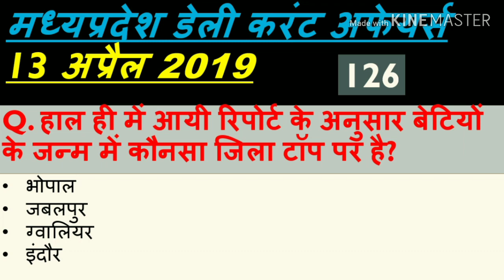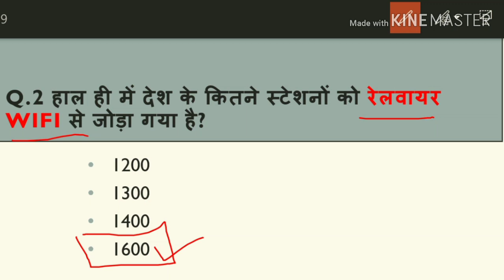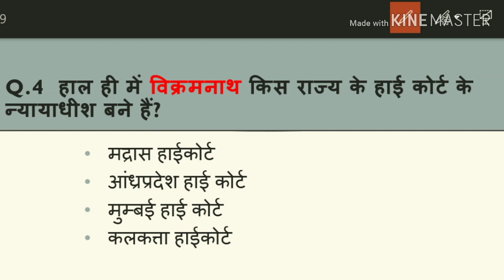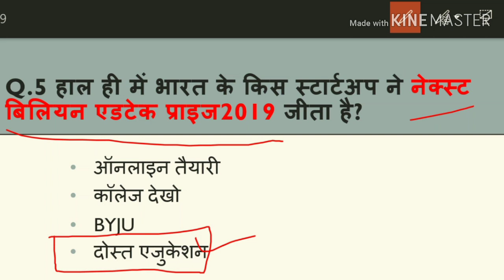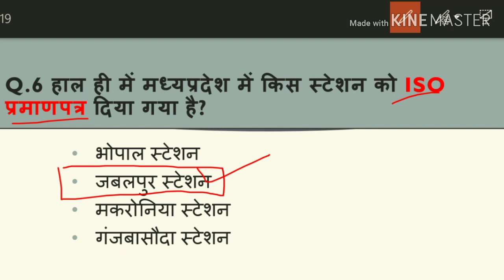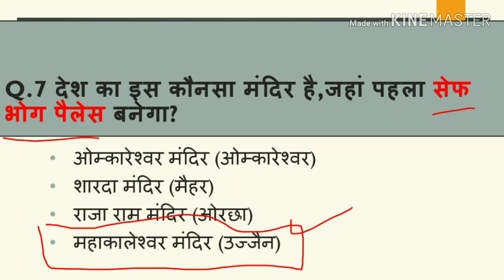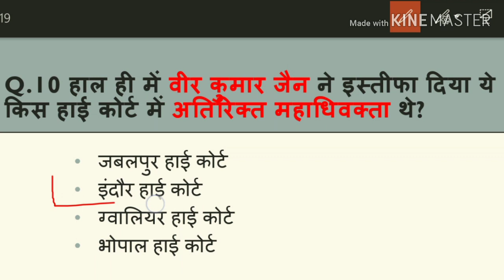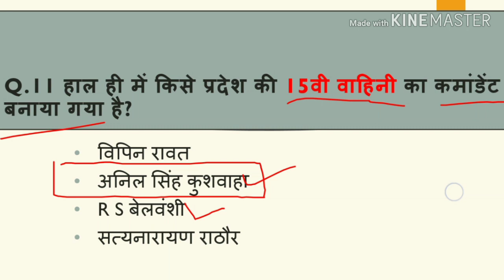Madhya Pradesh : Latest Current Affairs,MP Daily Current Affairs (डेली करंट अफेयर्स)